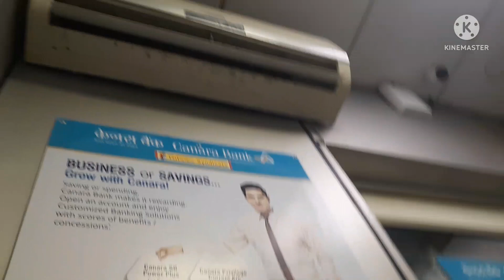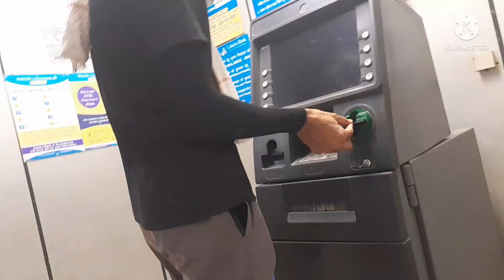Night duty lagi Apne khet mai